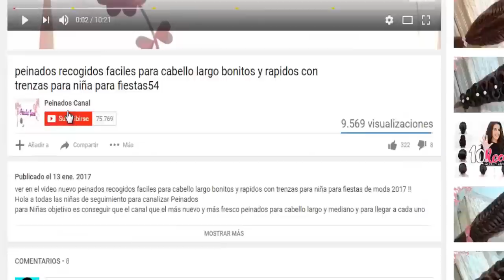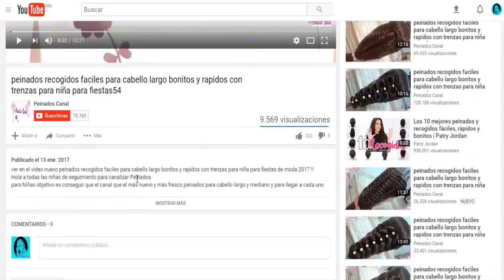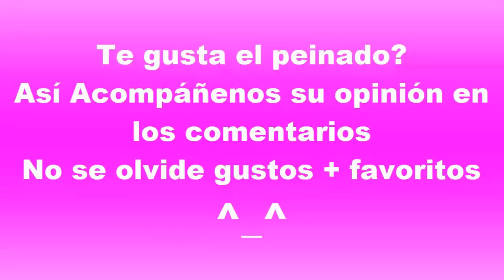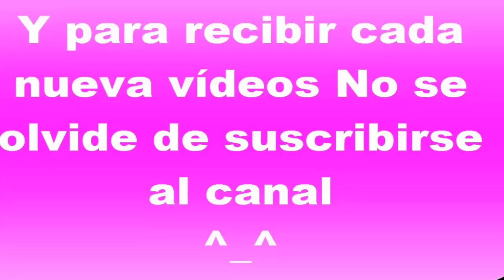Cómo hacer PEINADOS recogidos de mariposa para chica con trenzas FACILES / RAPIDOS Y BONITOS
Cómo hacer PEINADOS recogidos de mariposa para chica con trenzas FACILES / RAPIDOS Y BONITOS PARA LA ESCUELA Y FIESTAS es bonitos para cabello largo para chicas de moda 2018 VER EL VIDEO ^_^ !